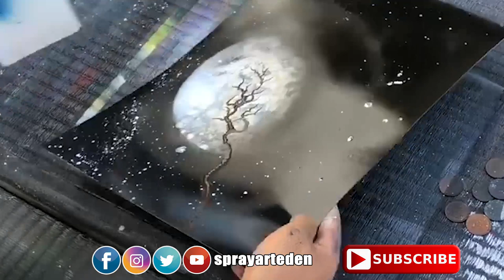SAKURA TREE SPRAY PAINT ART by Spray Art Eden スプレーペイントアートエデン